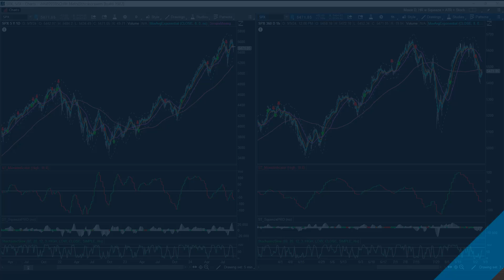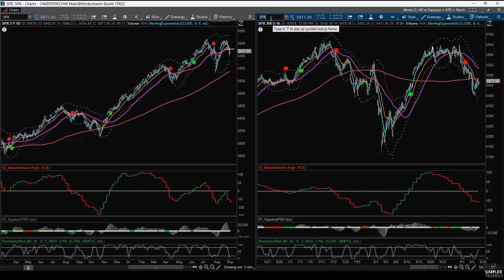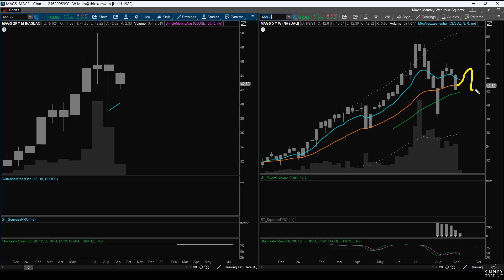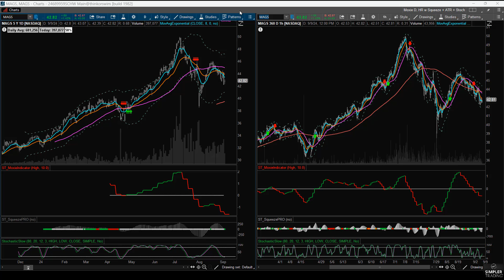What Does The Macro Market View Say? | Profit Pilot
Let's step back and take a look at the bigger picture to determine what could be in store for the market over the next few months. The uncertainty of the election could be a damper on the indexes, while certain individual stocks could still do well.